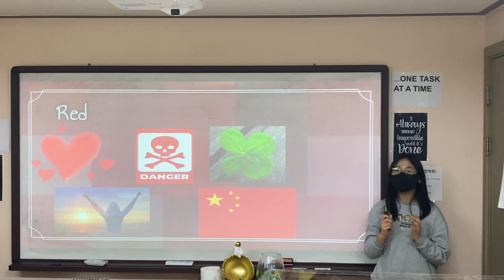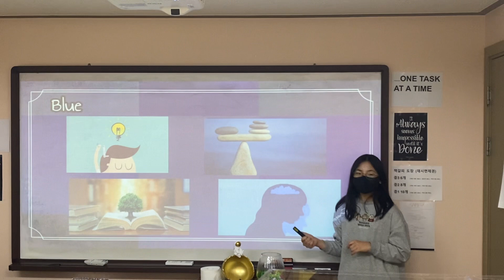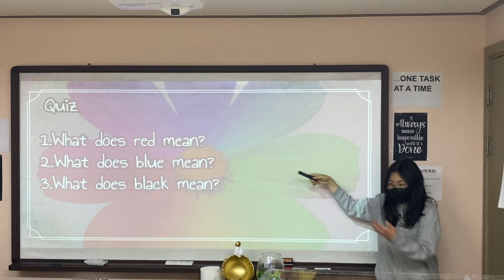EATT presentation (Color Symbolism)